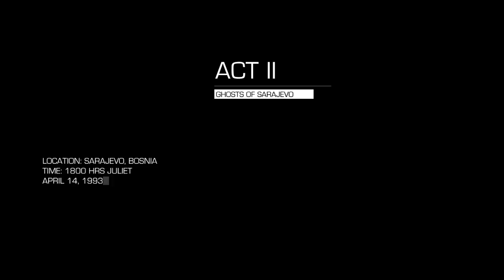Sniper Ghost Warrior 2 Act II Mission 3